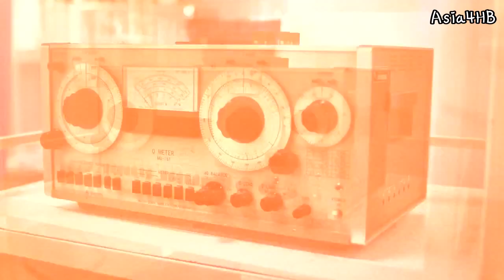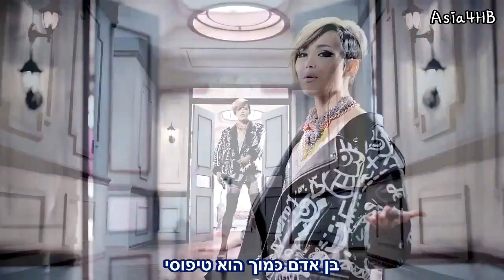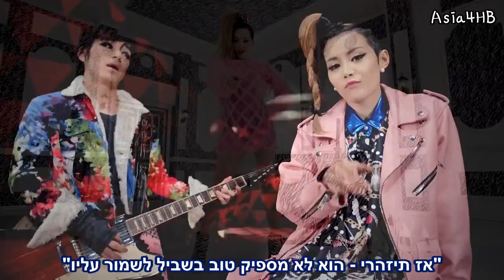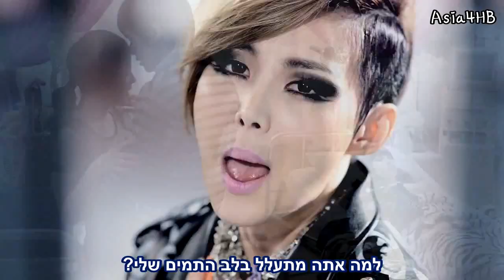Miryo (BEG) - Dirty [Heb Sub]